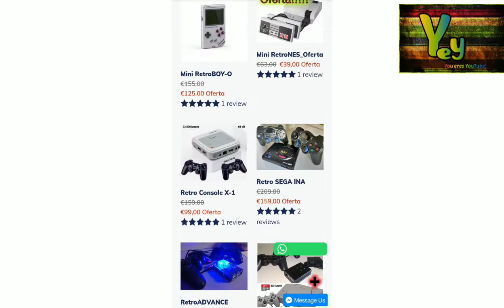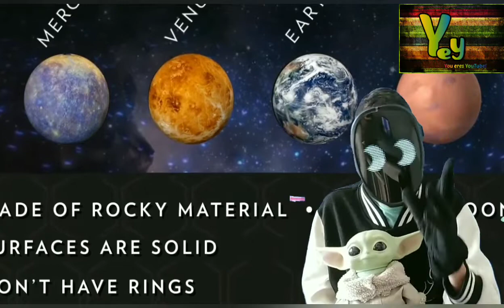DINERO GRATIS para VIDEOJUEGOS 💲💲 DINOSAURIOS EN LA VIDA REAL y algunas noticias mas!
ESPAÑA REGALA 400€ AL MES A ADOLESCENTES para gastar en OCIO y VIDEOJUEGOS! también hablaremos del ADN de DINOSAURIO QUE HAN ENCONTRADO y mucho mas!

LIBRERÍA LEGEND

Tienda física
Calle Río Rosas 40 02004 Albacete

RETRO GAME